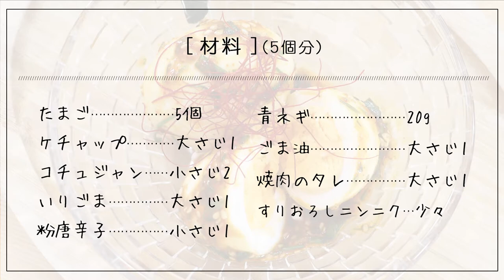ぶんぶんしたら和えるだけ！超簡単に絶品おつまみ！やみつき注意【ヤンニョムたまご】の作り方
ヤンニョムチキン風の味付けをした韓国風の味玉♪
と～っても簡単にできるのに、味は絶品！やみつきになっちゃいます！
お酒もガンガン進んじゃうかも(*´艸｀*)
是非おためしください！

他にも話題の韓国グルメをご紹介しています♪
詳しくは↓の【おすすめ関連動画 】をご覧ください。

ヤンニョムたまご(c997r)

【材料】5個分分
たまご　5個
青ネギ　20g
焼肉のタレ　大さじ1
炒りごま　大さじ1
すりおろしニンニク　少々
粉唐辛子　小さじ1